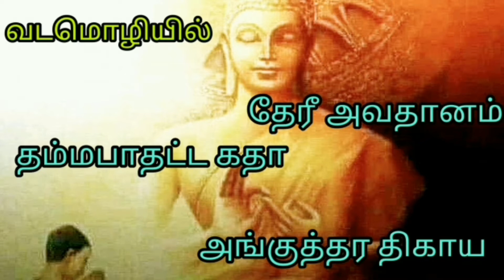குண்டலகேசி || ஐம்பெரும் காப்பியங்கள் || KUNDALAKESI